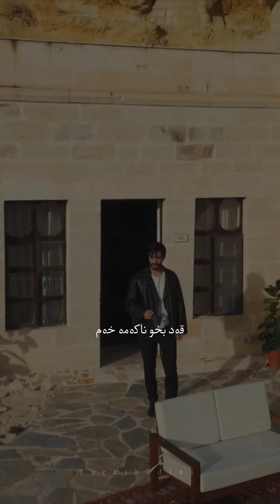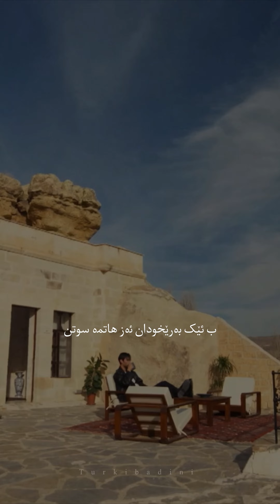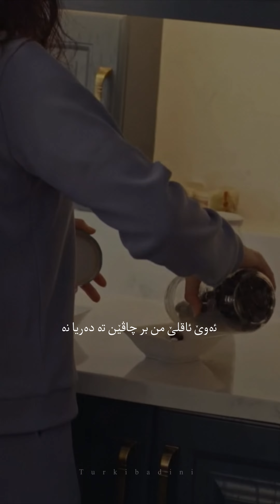Safir : Buray -Olmuşum leyla kurdish badini subtitle